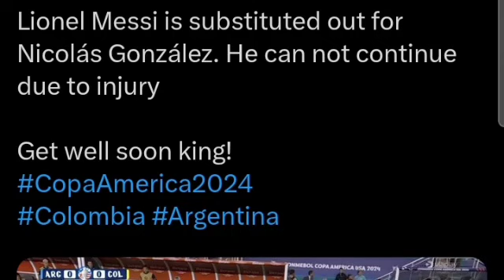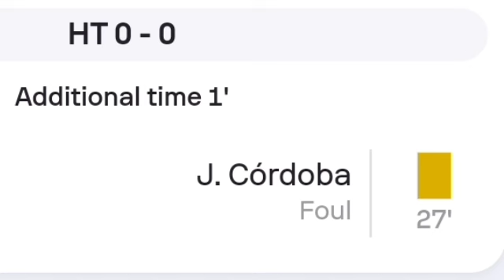Lesión de Lionel Messi, Argentina vs Colombia (1-0) Todos los goles y resumen ampliado